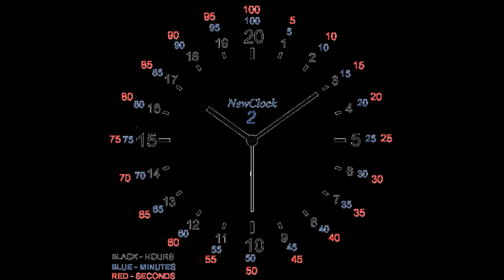Топ подборка4 самых смешных и не очень розыгрышей на День Дурака в мире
В 1975 году австралийская программа новостей дня сообщила о планируемом переходе на «метрическое время». По новой системе в минуте будет 100 секунд (переименованных в миллидни), в часе – 100 минут (сантидней) и день будет состоять из 20 часов (децидней). В передачу было включено интервью с вице-премьером Де Коркораном, который высоко оценил новую систему. Один из многочисленных зрителей, поверивших в обман, позвонил на телевидение, чтобы узнать, как перевести свои часы на новое время. Но все-таки авторами лучших розыгрышей, как ни странно, являются работники британской телерадиокомпании ВВС.
В конце марта 1976 года британский астроном Патрик Мур (Patrick Moore) объявил в эфире радиостанции BBC Radiо 2 о «грандиозном событии в истории астрономии». Сообщалось, что 1 апреля в 9:47 утра планета Плутон пройдет за Юпитером, что приведет к временному уменьшению силы земной гравитации, следствием чего станет возможность ощутить на некоторое время ощущение невесомости. Moore сообщил слушателям, что если они подпрыгнут в воздух, как раз в тот момент, когда выравнивание произойдет, они смогут ощутить странные плавающие ощущения. Буквально через несколько минут после назначенного срока в эфир радиостанции стали поступать звонки от людей, которые на собственном опыте почувствовали удивительный эффект полета, а одна женщина и вовсе утверждала, что парила несколько минут в своей комнате вместе со столом и стульями.
Вот это эффект так эффект.
Ждем следующего видео о вселенском вранье, вернее о масштабных розыгрышах конечно…